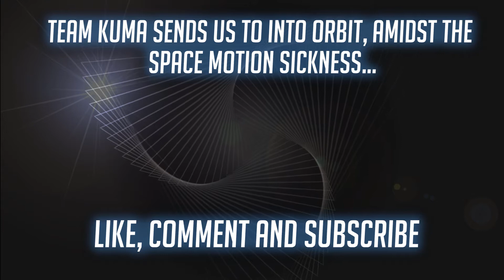Overwatch Super D.Va Turbo Team Challenge!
Overwatch Super D.Va  Turbo Team Challenge! (xbox)

We decided this time to go crazy with the custom settings, and send D.va into orbit, this challenge is not for the faint hearted... or those with a weak stomach hahah. My head was spinning after this one

Rules:
- Everyone is D.va
- Everything is set super fast, movement, jump etc
- All weapons are disabled
- Only boost works, and is your only means of attack
- Mech health is only 150
- Each team must try to capture the point.

Let the insanity Beging

Got suggestions on what you want to see next?